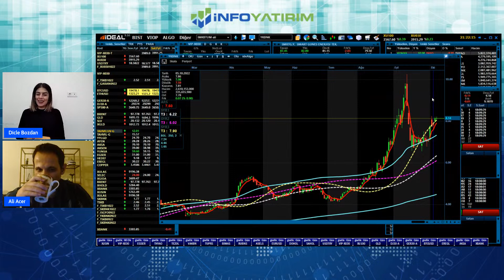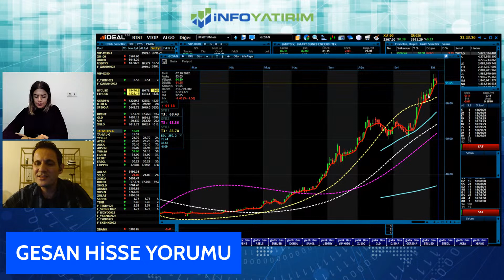Ali Acer'den GESAN Hisse Yorumu l 9 Ekim Yayınından l İnfo Yatırım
1_Bu Hisseleri Gözüm Kapalı Alırım ! | Yunus Şahin Yorumluyor | İnfo Yatırım

2_ Favori Hisselerim | Prof Dr.Yusuf Kaderli Anlatıyor | İnfo Yatırım

3_ Borsa Neden Düştü? Düşmeye Devam Eder mi? | İnfo Yatırım GMY Mert Yılmaz | İnfo Yatırım

4_Elindeki TL İle Ne Yapabilirsin ? | Tuncay Turşucu Yorumluyor | İnfo Yatırım

5_BDDK Kararı Sonrası Borsa Ne Olur? Mert Yılmaz Yorumluyor l İnfo Yatırım

6_Borsada Ralli Hisseleri l Yunus Şahin Yorumluyor l İnfo Yatırım

8_Prof Dr. Yusuf Kaderli'den Uzun Vadeli Yatırım Yapılacak Beğendiği Hisseler l İnfo Yatırım

9_İsmail Güner Beğendiği Hisseleri Tek Tek Açıklıyor ! | İnfo Yatırım

10_Bu Hisseler Az Kaybettiriyor Çok Kazandırıyor ! İsmail Güner Yorumluyor | İnfo Yatırım

11_ Bu Hisselerin Karlılıkları Muhteşem Artıyor! Yusuf Kaderli Yorumluyor! | İnfo Yatırım

12_Mert Yılmaz Yorumluyor | Yatırımcılar İçin Öne Çıkan 5 Hisse Hangisi? | İnfo Yatırım

13_Borsada Düşüş Başladı mı ? | Mert Yılmaz Yorumluyor | İnfo Yatırım

14_Bu Dönem En Çok Beğendiğim 5 Hisse ! Yunus Şahin Yorumluyor | İnfo Yatırım

15_Bu Haftaki Favori Hisselerim ! İsmail Güner Yorumluyor | İnfo Yatırım